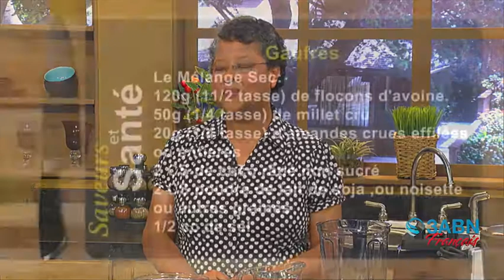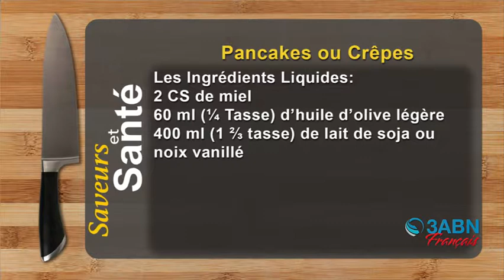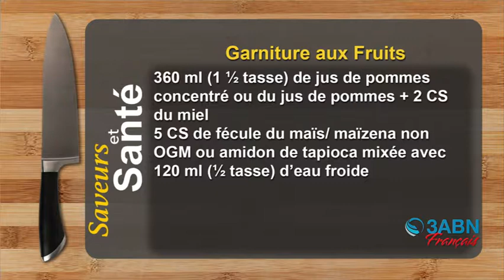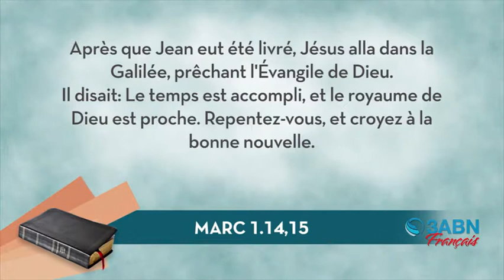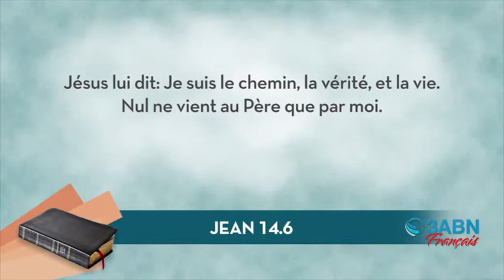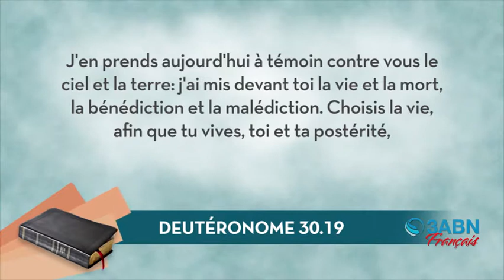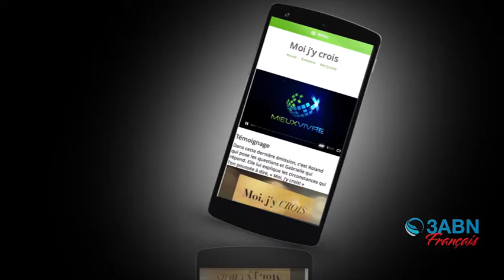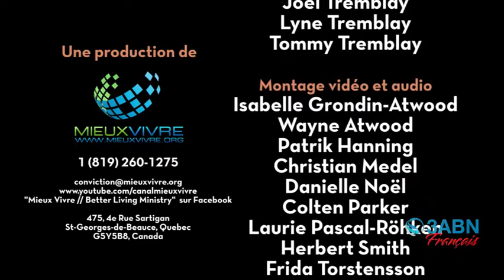3ABN Francais Live Stream